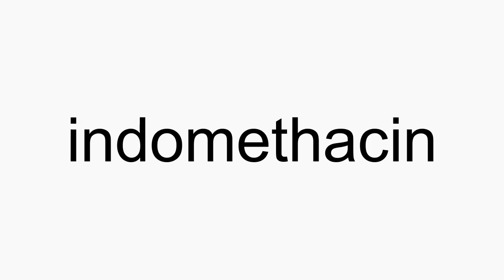How to pronounce indomethacin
indomethacin American English pronunciation. How to pronounce indomethacin correctly. How to say indomethacin in proper American English.